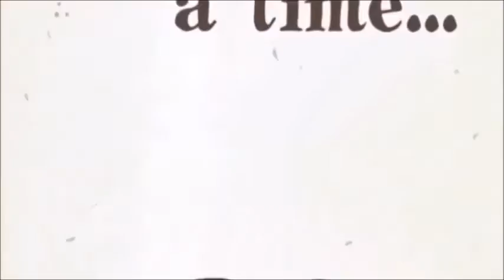Mane Event - The Shake Ups In Ponyville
The Shake Ups In Ponyville are a power-pop band dedicated to writing, recording and performing songs about My Little Pony! ♥ Our debut album of pony music, Mane Event, is out now! And here's a DOWNLOAD LINK for the new album